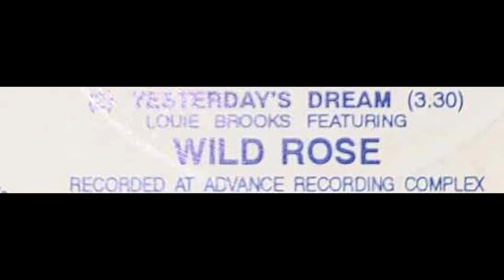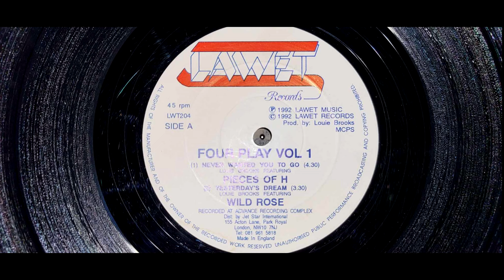Wild Rose - Yesterdays Dream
Tune off the "Four Play" EP.
Lawet Records, London.